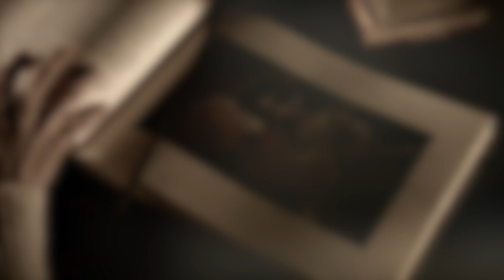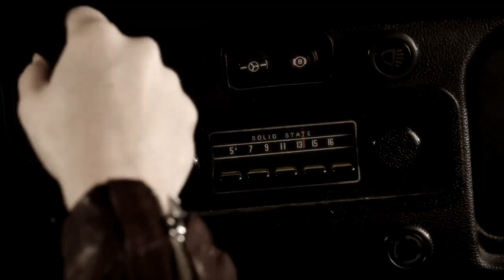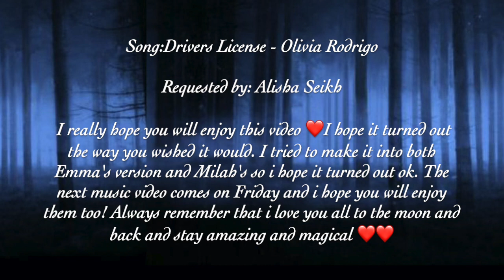Emma,Killian & Milah (OUAT) - Drivers License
Here comes Emma, Killian and Milah from OUAT with Drivers License and I really hope you will enjoy this video ❤️I hope it turned out the way you wished it would. I tried to make it into both Emma's version and Milah's so i hope it turned out ok. The next music video comes on Friday and i hope you will enjoy them too! Always remember that i love you all to the moon and back and stay amazing and magical ❤️❤️